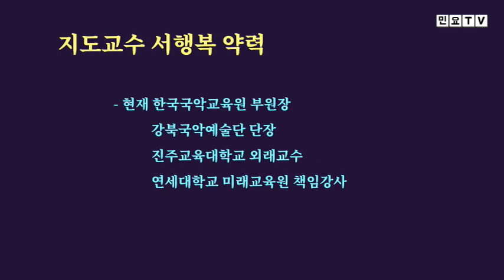아리랑연곡, 창 / 서행복, 권태악, 김경희, 김종희, 윤경희, 이경애, 장미희 [서울미래예술단 창단공연 '춤과 소리, 그리고 풍류', 2023년 2월 14일, 서울남산국악당]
- 민요교재 구입하기 : 18,000원(발송비 포함), 농협 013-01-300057, 한국국악교육원